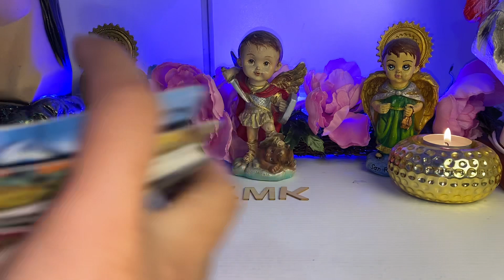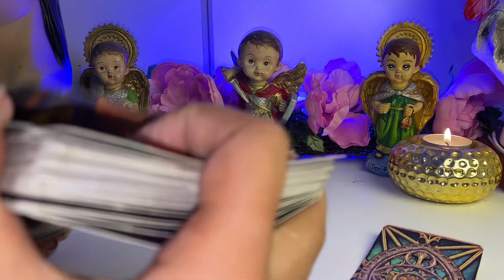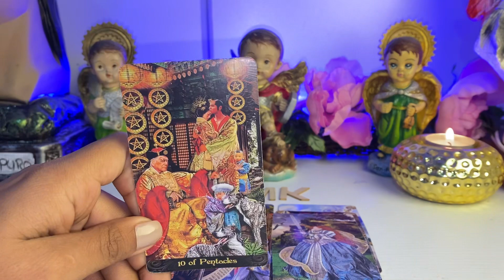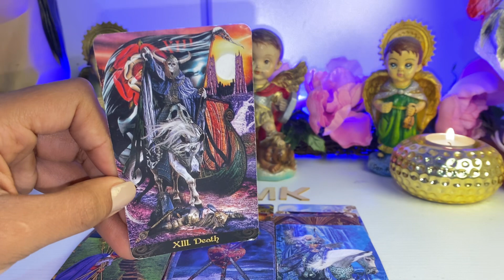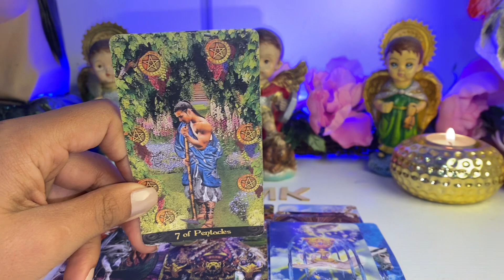ESCORPIO ♏️ ES UN ADIÓS AL PASADO PORQUE MIRA LA PERSONA QUE TE ESTARÁ ESPERANDO 🥰 TAROT SOLTEROS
Escorpio tarot
Escorpio marzo
Scorpio march
Tarot scorpio
Tarot escorpión

SCORPIO
Escorpión
Escorpio
Hoy SCORPIO
Escorpión tarot
Scorpio tarot
Escorpio tarot
SCORPIO TAROT
SCORPIO hoy
Scorpio today
Escorpio enero
Today
Horóscopo leo
Tarot tu alma gemela
Alma gemela
Llama gemela
Articus tarot